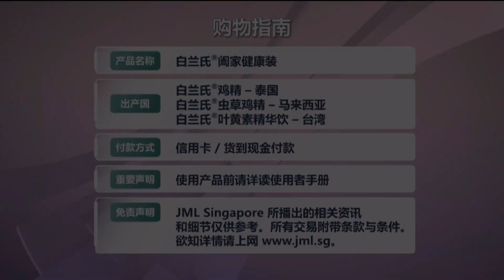Mediacorp Channel 8 一点新闻 News at One 1 Jan 2021